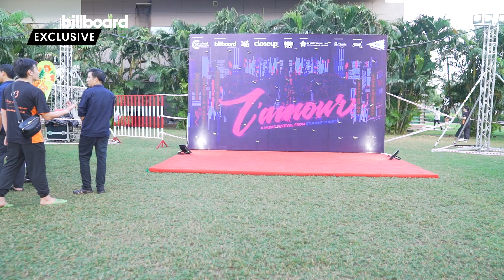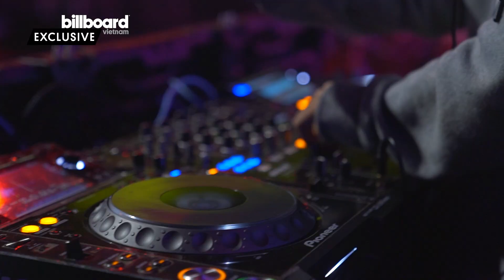Đêm Nhạc L'amour Tại Trường RMIT | Concert Recap | Billboard Việt Nam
Tối ngày 15/12, các khán giả của nhạc hội L’amour đã đón nhận cùng lúc hai niềm vui, vừa được thưởng thức âm nhạc của nhiều nghệ sĩ trẻ đình đám như Đen Vâu, Binz, Trúc Nhân, Uyên Pím, Hoaprox,... lại vừa biết tin đội tuyển bóng đá của Việt Nam lên ngôi vô địch tại AFF Cup 2018.

Nhiều khoảnh khắc tuyệt đẹp của L’amour Music Festival đã được Billboard Việt Nam ghi lại. Chắc hẳn những ai tham gia đêm nhạc sẽ không thể quên giây phút Đen đứng rap giữa vòng vây của người hâm mộ, Trúc Nhân song tấu cùng một bạn nam siêu dễ thương hay cảnh những lá cờ được giương cao trong gió.